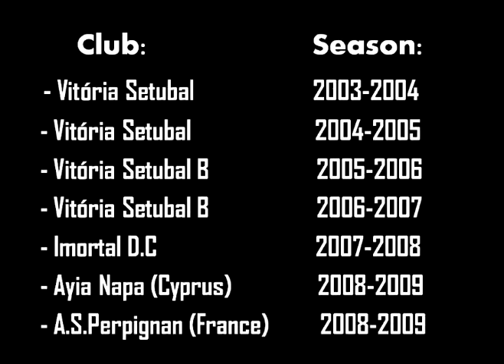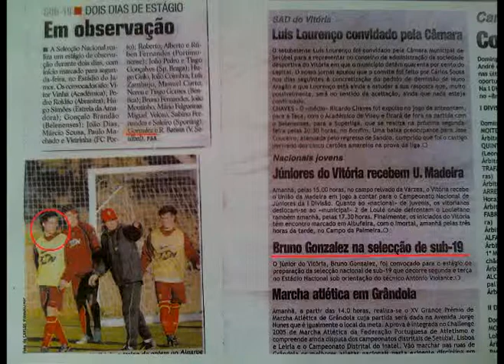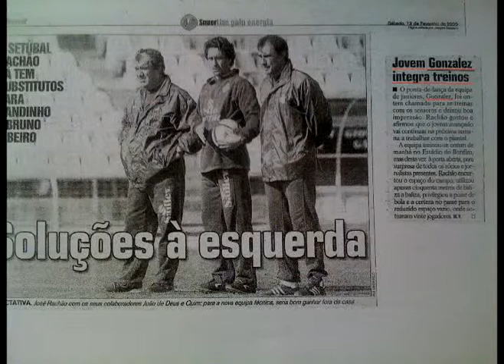Bruno GONZALEZ Portugal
Bruno Gonzalez Portuguese player rigth/center midfielder